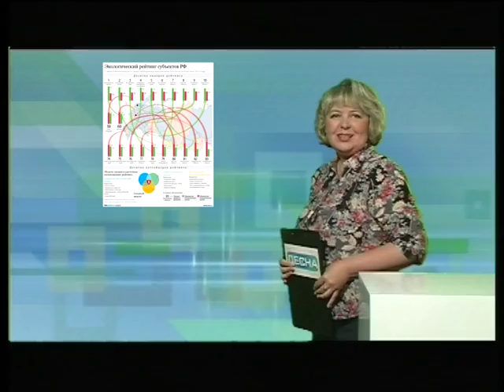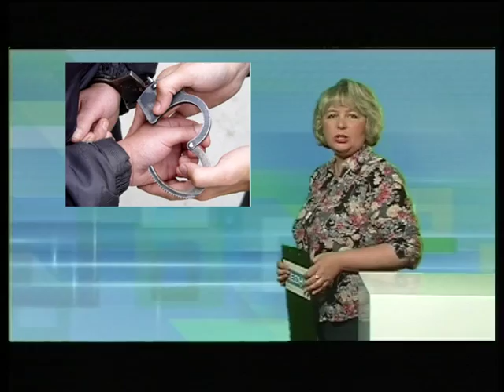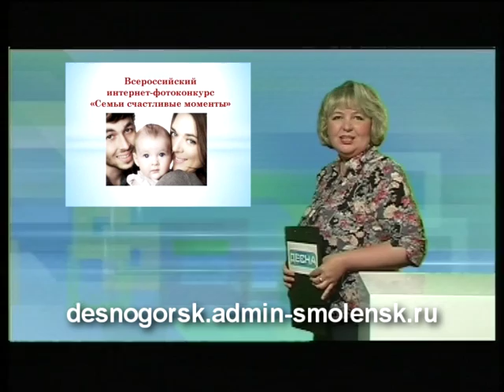Десна-ТВ: День за днем от 8.06.2016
В выпуске:
1. Оперативное совещание у главы МО.
2. Тактические учения сотрудников ФСБ.
3. Очередное заседание призывной комиссии.